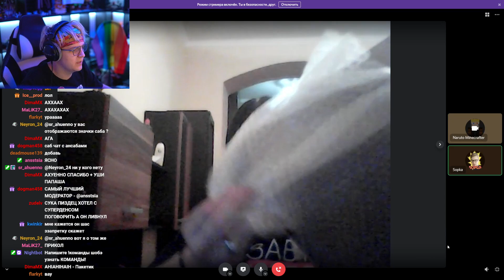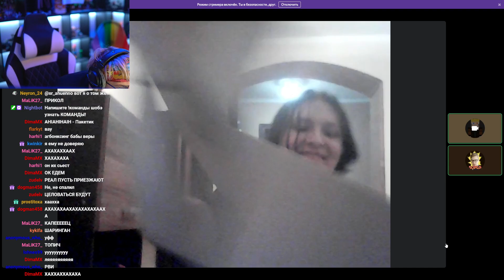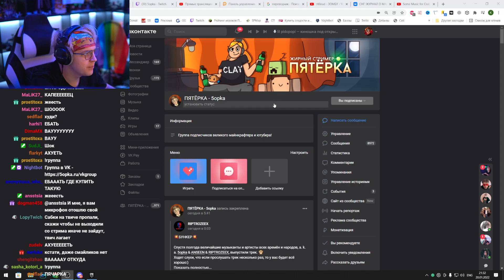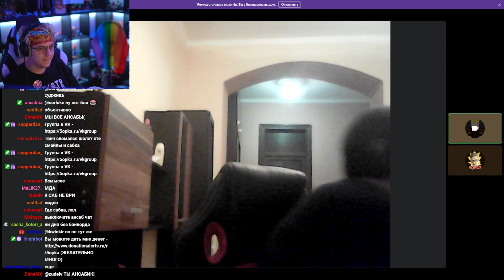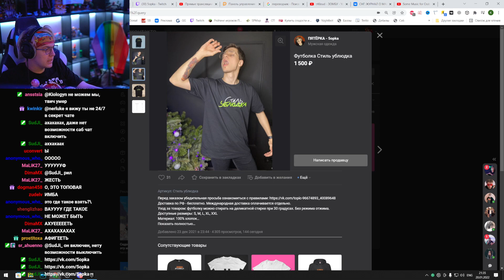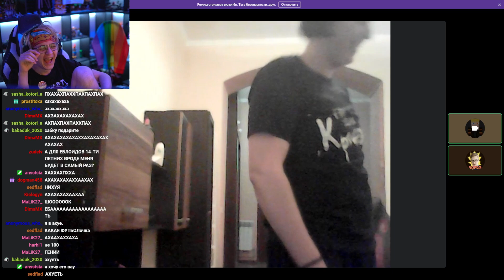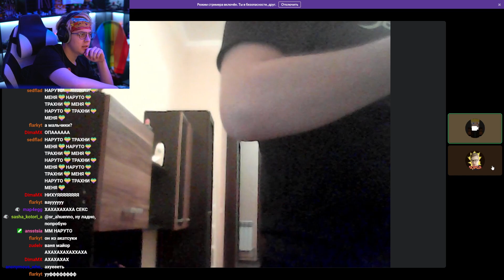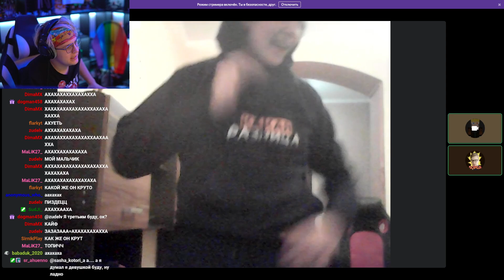Пятёрка и Модератор распаковывают Бандл Freak Flex Fashion Collection 2 (Нарезка стрима ФУГА TV)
- Пятёрка
- ФУГА TV
- 5opka
- Кирилл Баранов